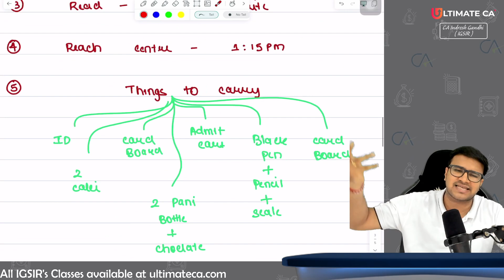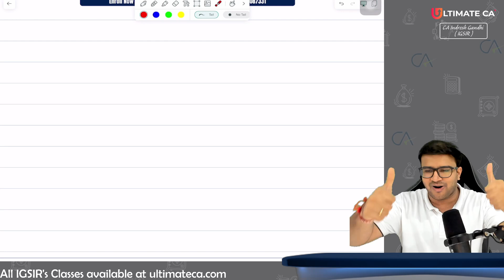12 HrsTo CA Foundation Accounts Paper 🔥Things to keep in mind 😇 How to overcome fear?@caindresh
12 HrsTo CA Foundation Accounts Paper 🔥Things to keep in mind 😇 How to overcome fear? @caindresh

📌 Why Choose Us:
1️⃣ Comprehensive Content
2️⃣ Concept Clarity
3️⃣ Exam Strategies